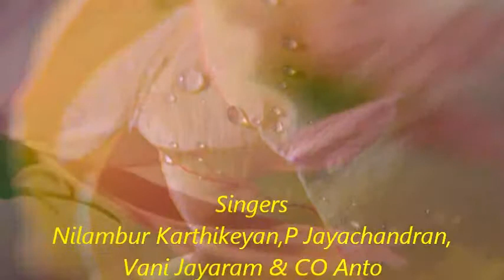ThaalamThakaThaalam.................Nilambur Karthikeyan, P Jayachandran,Vani Jairam & CO Anto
Uploaded by Pramod Kolarveetil.

Movie               Iniyethra Sandhyakal (1979)
Singers            Nilambur Karthikeyan, P Jayachandran,Vani Jairam & CO Anto,